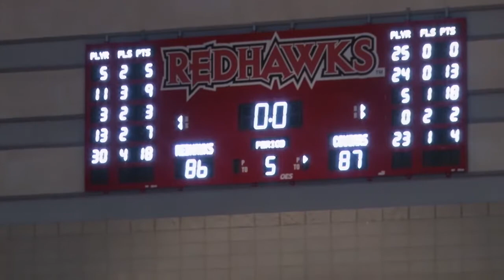HIGHLIGHTS | SEMO MBB falls in triple overtime to SIU Edwardsville, 87-86 - Jan. 24, 2019